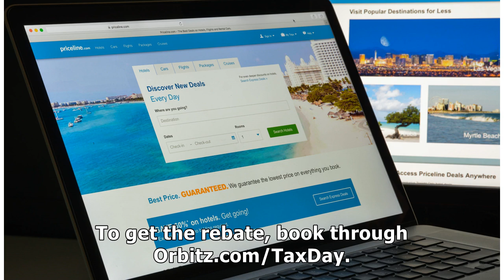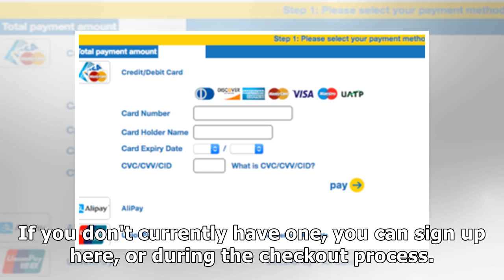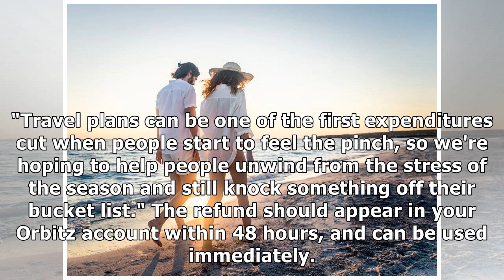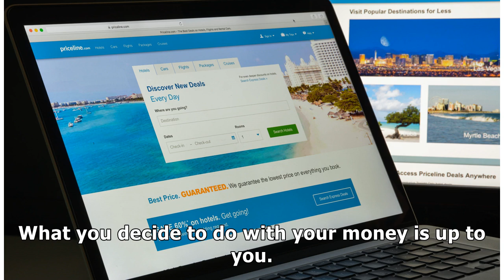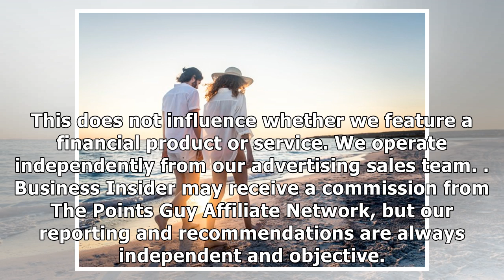Orbitz is refunding taxes and fees on all hotels and travel packages booked on Tax Day — here's h...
Orbitz is refunding taxes and fees on all hotels and travel packages booked on Tax Day — here's how to get the deal